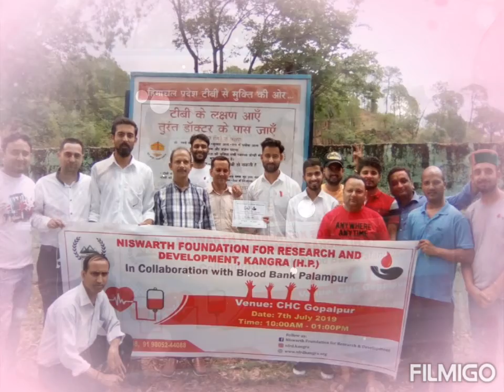जुलाई 2019 Blood donation camp at Gopalpur by Nisvarth foundation